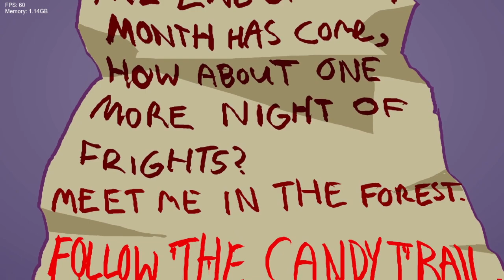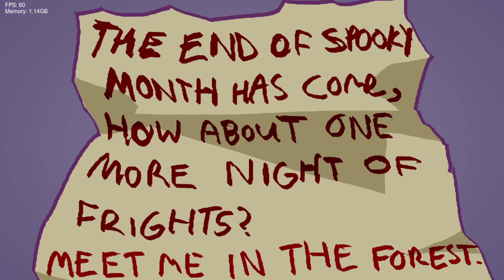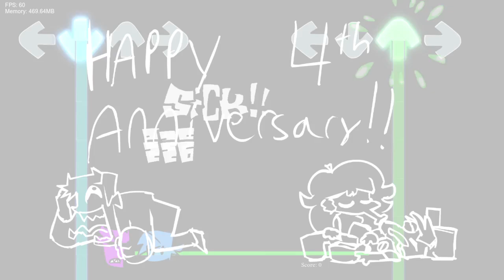Friday Night Funkin' Vs From the Top! [v2.0] (FNF/Mod/Hard)